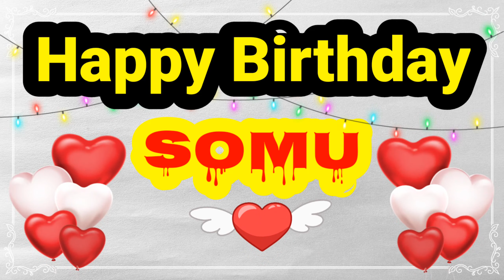HAPPY BIRTHDAY Somu || Happy Birthday somu Whatsapp Status || Happy Birthday somu Ji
Friend's in this video we will show happy birthday somu status.

happy birthday somu,
happy birthday somu whatsapp status,
happy birthday somu ji,
happy birthday somu name song status,
somu name birthday status,
somu name happy birthday status,
somu birthday status,
somu naam ka birthday status,
happy birthday somu status hindi,
somu birthday status video,
birthday cake somu name,
somu birthday shayari,
somu birthday song status,
happy birthday status somu naam ka,
somu birthday song,
wish you happy birthday somu,
wish you happy birthday somu song,
somu birthday whatsapp status,

Thanks For Visisting.